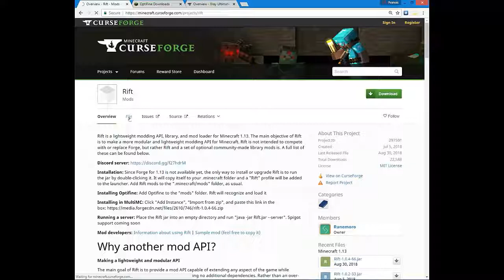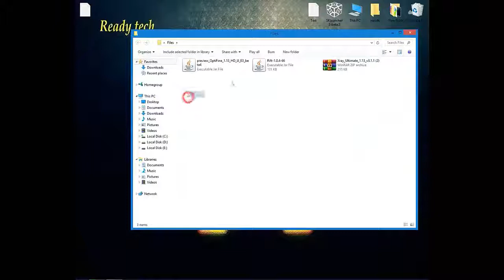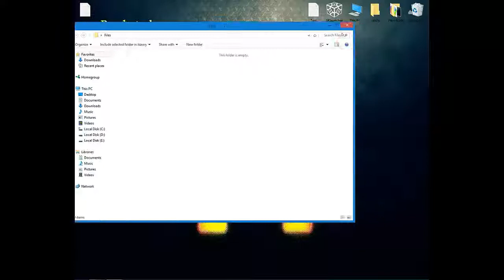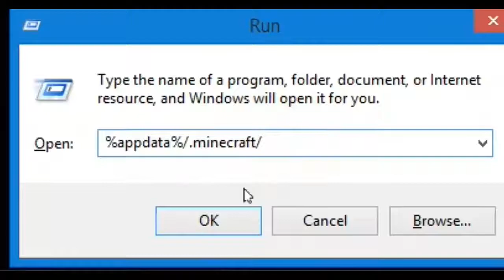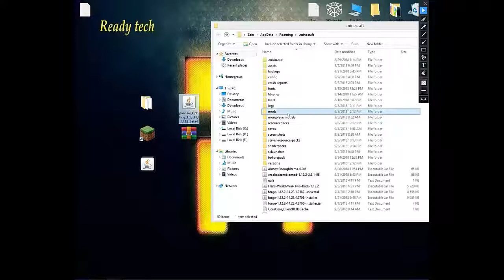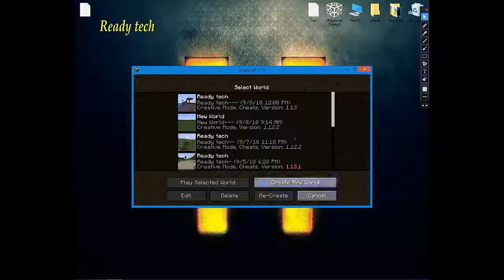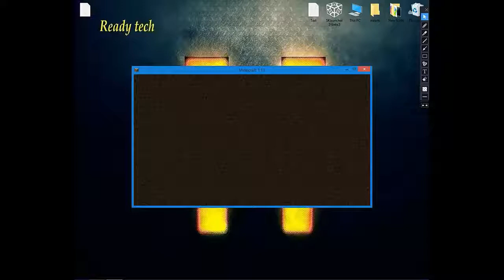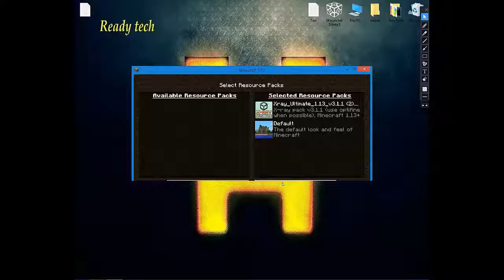How to Install XRay Mod in Minecraft 1.13 (with Optifine 1.13) || Ready tech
XRAY TEXTURES & Optifine 1.13 - watch how to install

OPTIFINE 1.13 not required, but give more vision with XRAY.